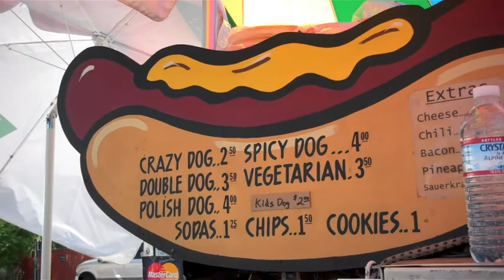Feather Fiesta Days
Feather Fiesta Days is an early May event, held in downtown Oroville - the City of Gold. It is truly a family-friendly occasion with a kiddies parade, chili cook-off, craft fair, and one of the largest one-day car shows in Northern California (put on by the Oro Dam Cruisers). Enjoy marching bands, the many museums and more! The history of this event is at least 60 years old when it goes back to the days of a regatta held on the beautiful Feather River.